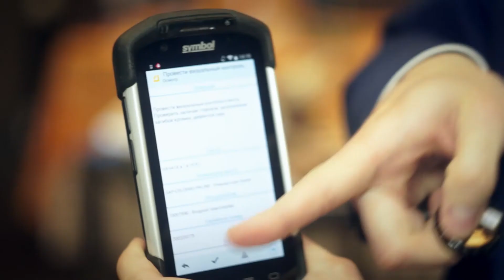Profit Industry Day 2016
Видеорепортаж с конференции по информационным технологиям в промышленности PROFIT Industry Day, состоявшейся 29 апреля 2016 года в Алматы (Holiday Inn).